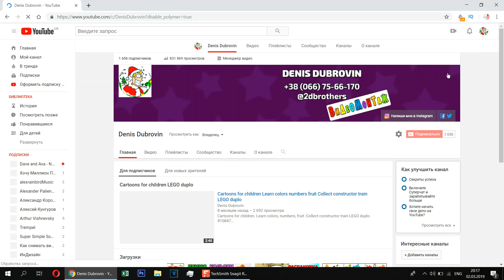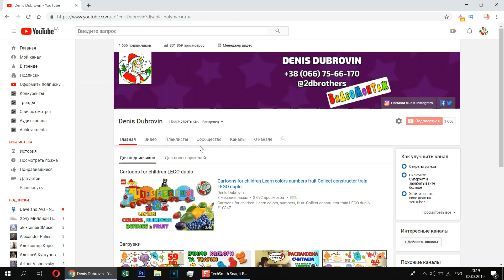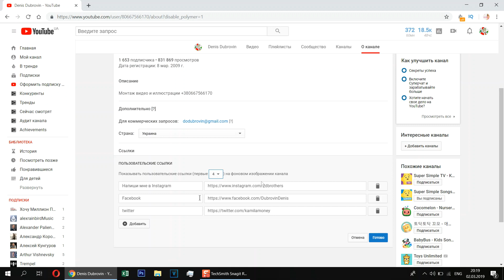Как добавить ссылки в шапке на YouTube 🔥 2 СПОСОБА 🔥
Привет! :) Покажу 2 СПОСОБА как добавить ССЫЛКИ В ШАПКУ YouTube. Не знаю, почему я не мог найти видео в Ютуб с подсказкой “ как добавить ссылки в шапку канала на YouTube “? Раньше я легко находил меню для добавления ссылок на Facebook, Instagram, Twitter, ВКонтакте, Сайт… А тут забыл и всё… :/ Видимо я как-то не так искал, потратил на это много времени. Использовал такие поисковые запросы: связать youtube с Instagram, Как связать канал YouTube co страницей Facebook, как связать youtube с Twitter, как добавить в ютуб ссылки на твитер фейсбук, Как добавить ссылки в шапке на YouTube, как добавить ссылки на соцсети в шапку канала на ютуб, как сделать ссылку инстаграм на youtube канале…  В итоге пришлось самому ковыряться по всем вкладкам. :)

На моём канале вы сможете найти Мультики для детей или кто как ищет: Мультик для младенцев, может быть Мультики для младенцев. Так же есть обучающие мультики, развивающие мультики (Мультики развивающие). В серии The Bumble Nums (Bumble Nums) Cartoon For Kids от SuperSimpleSongs (Super Simple Songs) есть мультики про Хеллоуин (Хэллоуин, Halloween, Helloween) они взяты с канала SuperSimpleTV. Там есть много разного под разный возраст: мультики 0+, мультики 1+, мультики 2+, детские мультики, BumbleNums все серии. Можно ознакомиться с тем, что смотрят малыши, какие мультики для деток, развивающие передачи, развивающие мультики для детей, современные детские мультики, современные мультики.
Надеюсь что-то из этого вам понравится! :)

Данное видео для тех, кто ищет how to add links in youtube channel art, how to add links in channel art, how to get twitter icon in channel art, Как добавлять ссылки на соцсети на ютубе,
добавление ссылок на Ютубе, ссылки в шапке, как добавлять ссылки на шапку, добавление ссылок на ютубе, гайд, туториал.